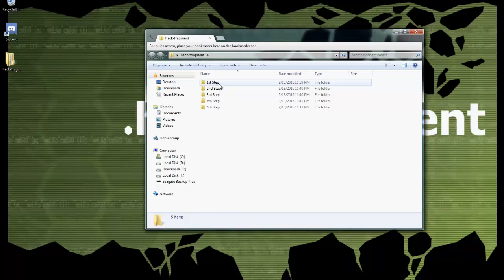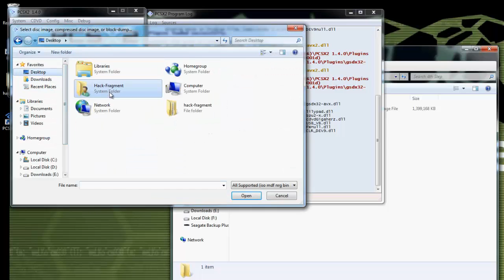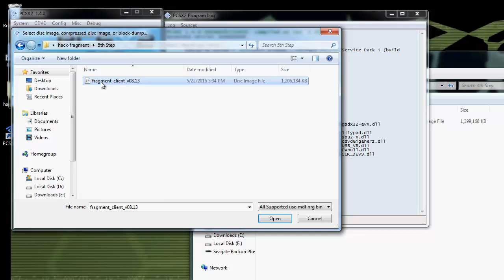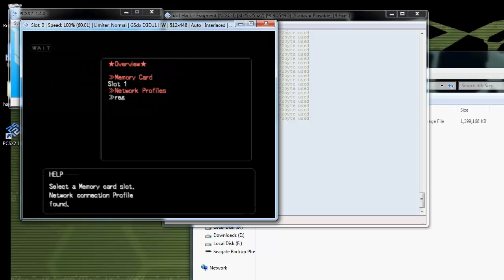.hack//Fragment Setup Guide